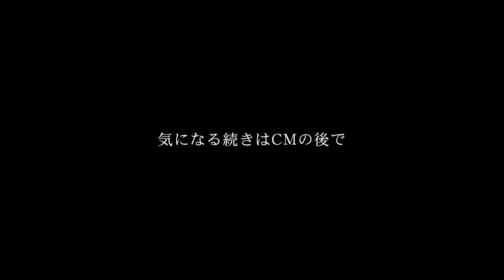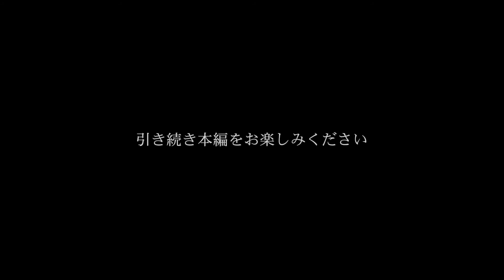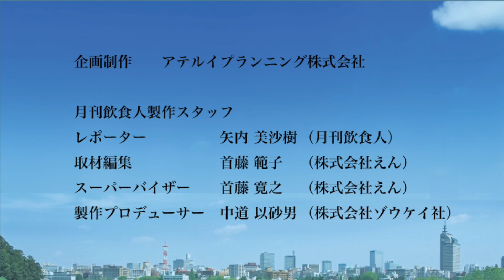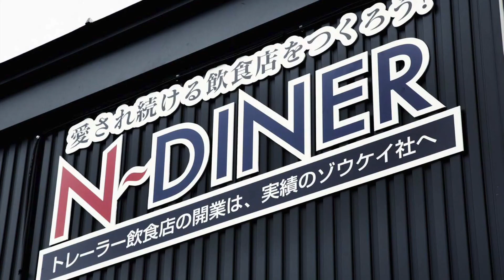本場のインドカレーを和テイストで楽しめる『3Flavor Curry(スリーフレーバーカレー)』GF-vol.65.2020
7ヵ月間１人でアジアを放浪した。

現地の人たちとの出会い

身振り手振りでの意志疎通や料理
楽しいことがたくさんあった。

一人旅をしていたときの
様々な体験が、
加藤さんのカレーには表れている。

インドと日本の和が融合した
新しいカレー
が今後もますます楽しみだ。

カレー界に
新しい風を吹かせている

加藤氏の魅力に迫ります！